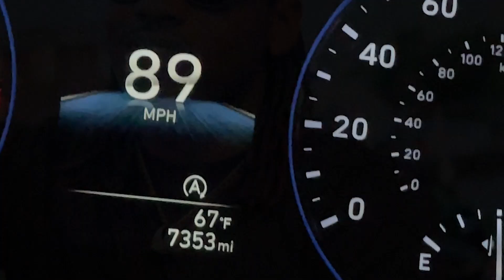APPRECIATIONS feat. Jefe Statis (official music video)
First real installment to the Highstatis the movie secequence. FFBxBRF is a collect.